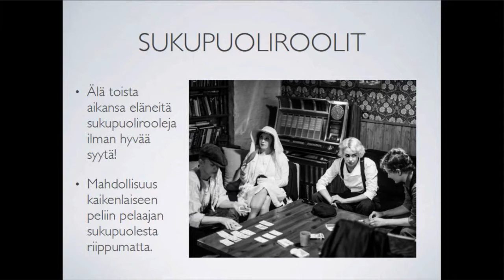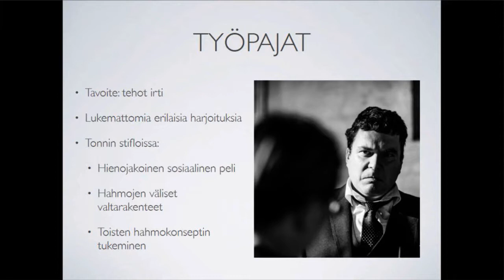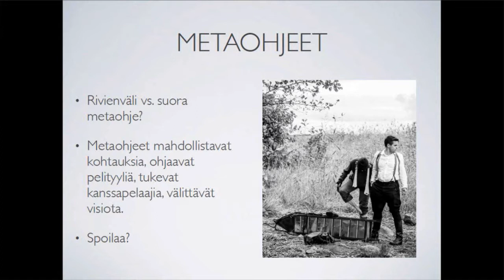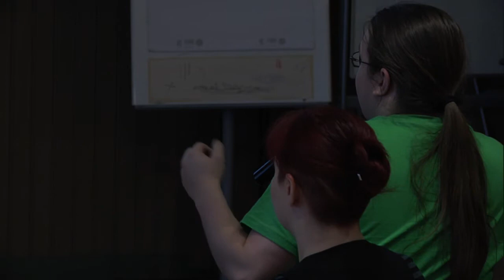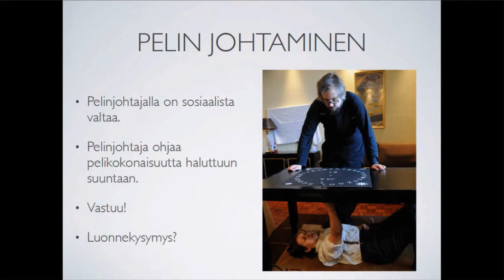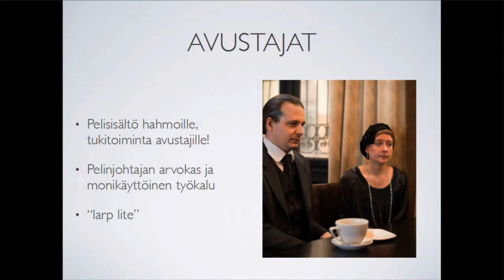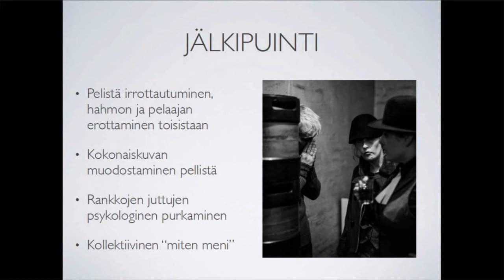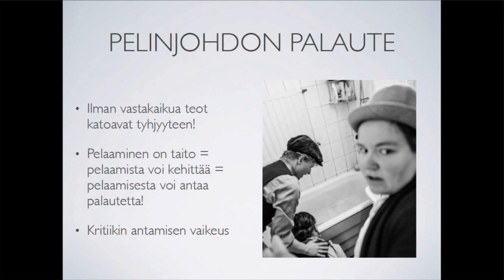Erilaiset larpin toteuttamistavat - Simo Järvelä & Niina Niskanen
Simo Järvelä & Niina Niskanen aiheenaan Erilaiset larpin toteuttamistavat X-con tapahtumassa Otavan Opistolla 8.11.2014.